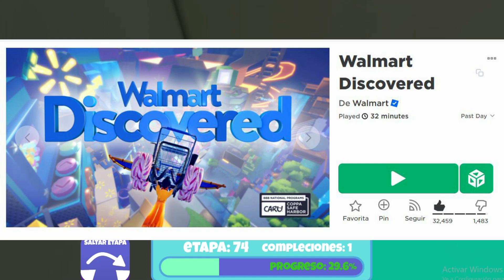Sunrise Hair Bow GRATIS